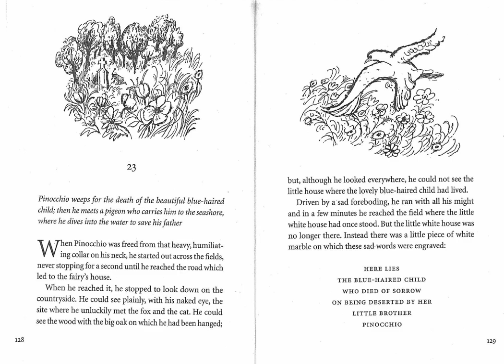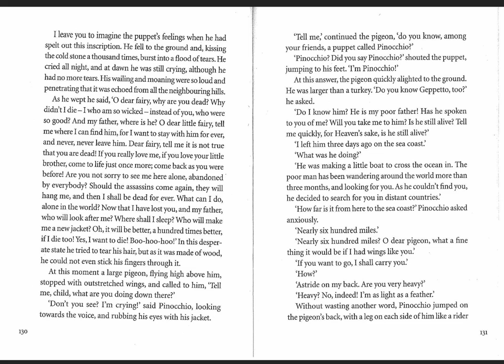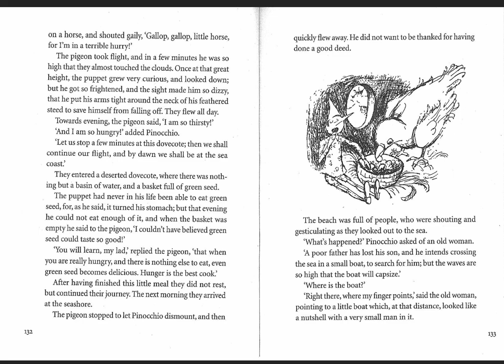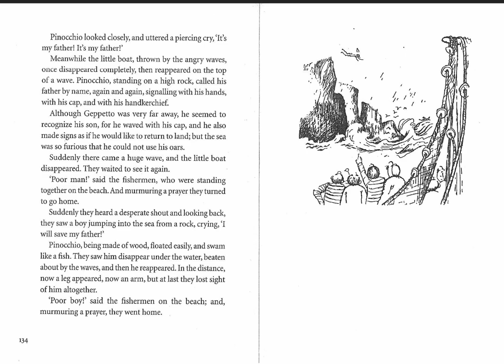Pinocchio - Chapter 23